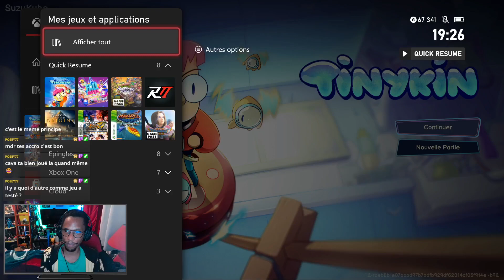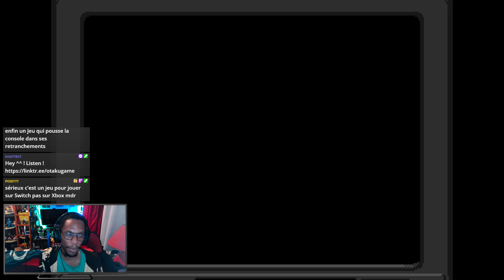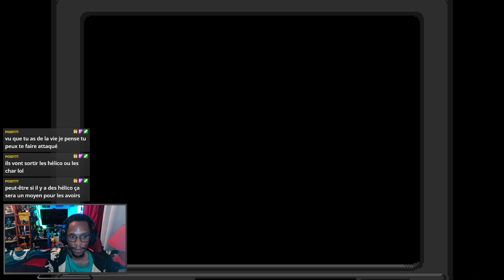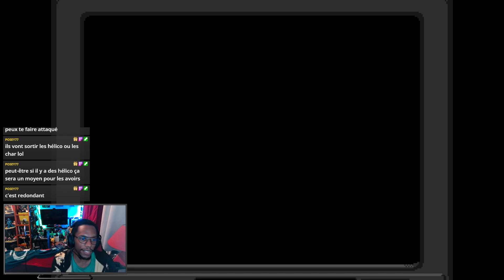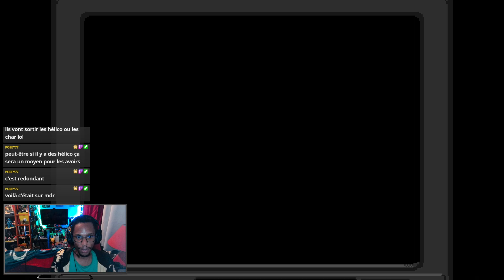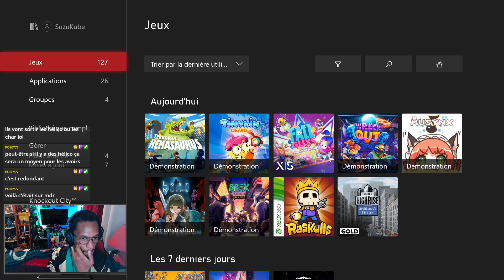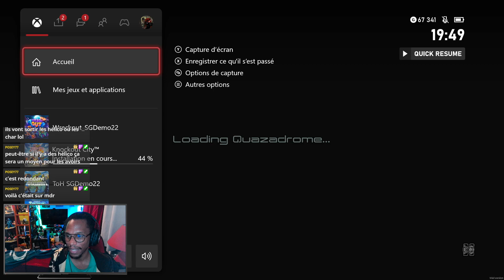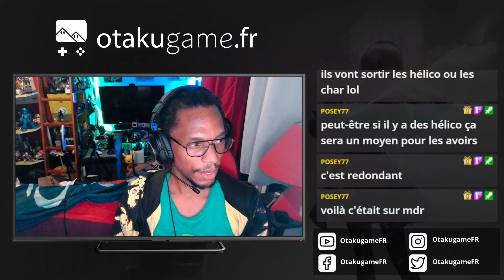🔴 Replay : Terror of Hemasaurus, le jeu qui fait cracher ses tripes à la Xbox Series S !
Le meilleur jeu du monde sur la meilleure console de l'univers, c'est TERROR of HEMASAURUS !